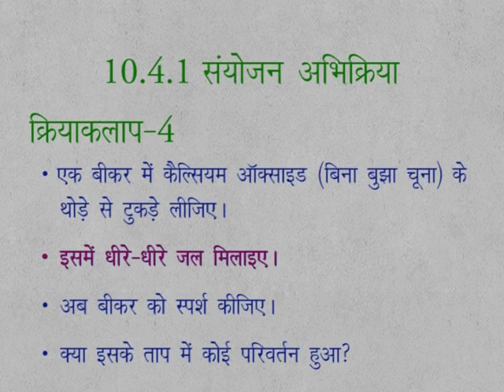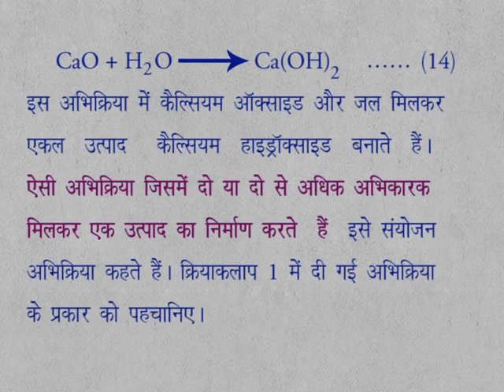CLASS 9th SCIENCE | CHAPTER 10 | CHEMICAL REACTION AND EQUATIONS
CLASS 9th SCIENCE | CHAPTER 10 | CHEMICAL REACTION AND EQUATIONS | 10.4.1 | ACTIVITY 4 |